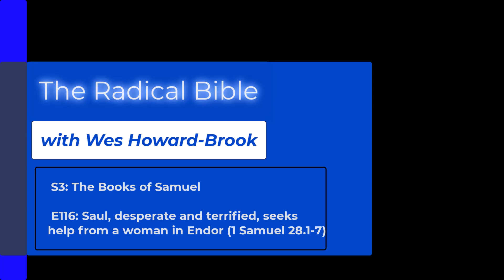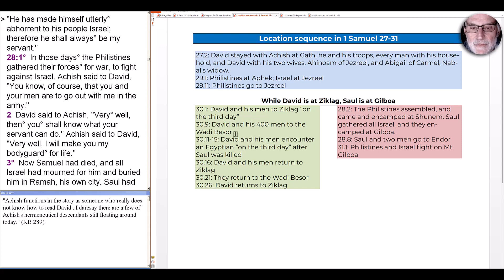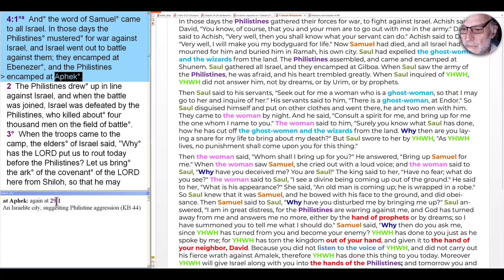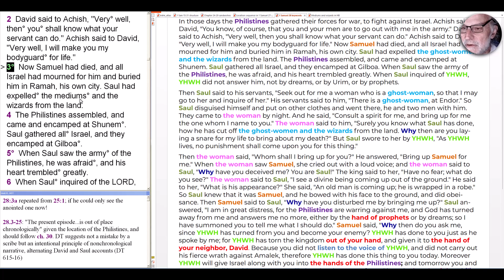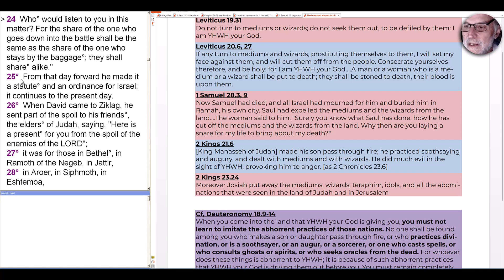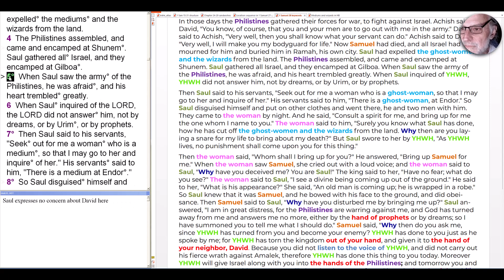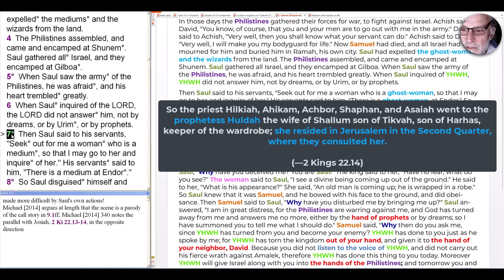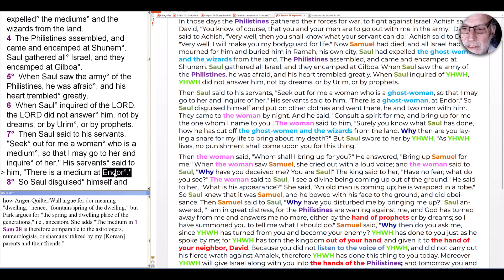S3E116 The Books of Samuel: Saul, desperate and terrified, seeks help from a woman (1 Samuel 28.1-7)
While David is rescuing his woman and the goods of his town of Ziklag, Saul becomes terrified of the approaching Philistine army, and seeks the help of the very people he has supposed expelled: a woman with a connection to the dead.